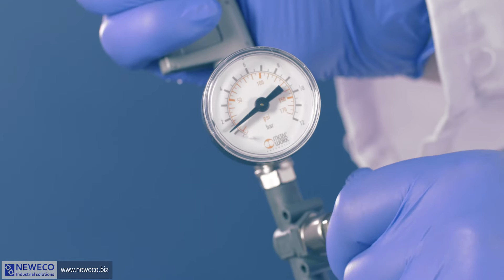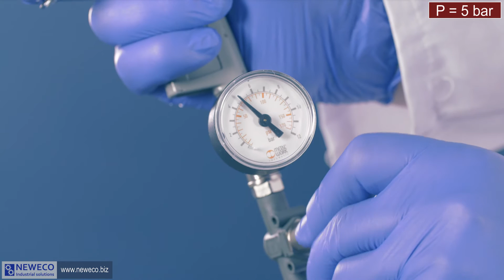Saldatrice per tubetti, NEWECO NZT-100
La saldatrice per tubetti in plastica NEWECO NZT-100 è utilizzata per saldatura ad aria calda di tubetti in polietilene e laminato riempiti precedentemente e per stampaggio su di essi di data e/o n° lotto. la macchina funziona con tutti i tipi di tubetti in materiale termoplastico (polietilene (PE), laminato e altre materie plastiche). La saldatrice manuale di tubetti in polietilene è azionata da un operatore.
Funzioni chiave della saldatrice per tubetti in plastica:
• il dispositivo è realizzato in acciaio inossidabile di alta qualità AISI 304
• controllo elettronico dei parametri di saldatura e del processo con opzione di salvataggio
• tecnologia di saldatura ad aria calda
• posizionamento tubetto con puntatori laser
• codifica su uno o due lati con serie di font inclusi
• produzione fino a 900 tubetti / ora
 La chiuditrice compatta per tubetti in plastica NZT-100 è utilizzata per lavorazioni / lotti di produzione / lotti piccoli-medi. Questa macchina termosaldatrice da banco per tubetti in plastica è ampiamente utilizzata per produzioni standard, produzioni di campioni o per finalità di prova in laboratorio.
NEWECO è un produttore di intubettatrici per riempimento-chiusura tubi e tubetti in alluminio e in materiale termoplastico (polietilene (PE), laminato e altre materie plastiche). Contattateci per ricevere un preventivo. Non forniamo macchine/apparecchiature usate, tuttavia siamo convinti che troverete il prezzo delle nostre nuove macchine particolarmente conveniente. Le nostre macchine e i nostri dispositivi sono progettati e prodotti interamente in Polonia (nell'Unione Europea).